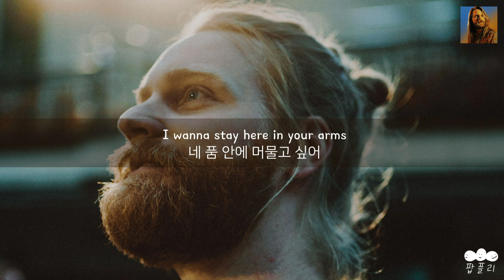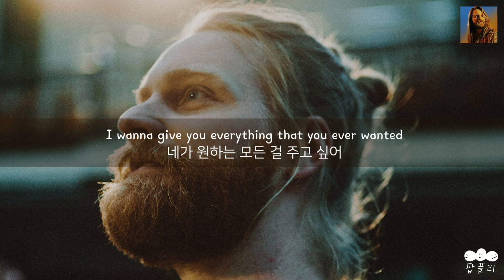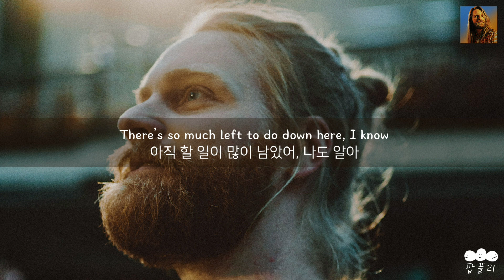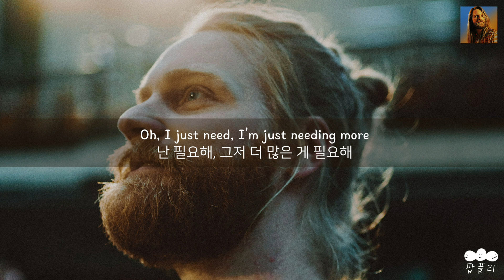장발 토르가 노래를 부르네🧔‍♀️ [가사 번역] 샘 라이더 (Sam Ryder) - More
"흰머리와 황혼은
가까워질 때까진 멀게만 느껴지지⏰"

아티스트: 샘 라이더 (Sam Ryder)
제목: More
앨범: More

가사📝
I wanna climb
올라가고 싶어
I wanna dive into the deep blue
저 푸른 바닷속으로 뛰어들고 싶어
I wanna run, I wanna fly
뛰어다니고 싶어, 날아다니고 싶어
But doing it with you
너와 꼭 함께하고 싶어
Finding a love
사랑을 찾아
Building it up like a cathedral
대성당처럼 쌓아 올려

I wanna see the rest of the world
세상을 보고 싶어
The same way that you do
네가 세상을 보듯이
I wanna be the home that you leave
집이 되고 싶어 네가 떠나고
And you return to
돌아오는 집
I wanna stay here in your arms
네 품 안에 머물고 싶어
As long as I can do
가능한 오랫동안

The silver hair and golden years
흰머리와 황혼은
That seem so far until they’re near
There’s so much left to do down here, I know
아직 할 일이 많이 남았어, 나도 알아
All anyone wants is just
사람들이 원하는 건 그저

More time, more life
더 많은 시간, 더 많은 수명
More healing
더 많은 치유
More love, more us
더 많은 사랑, 더 많은 우리
More feeling
더 많은 느낌
Oh, I just need, I’m just needing
난 필요해, 그저 필요해
More you
더 많은 너
More nights for dreaming
꿈을 꿀 수 있는 더 많은 밤
These days go by so fast and I
시간이 너무 빠르게 가, 그리고 난
Oh, I just need, I’m just needing more
난 필요해, 그저 더 많은 게 필요해

I want you to see the sun coming up
네가 일출을 봤으면 좋겠어
Over the pyramids
피라미드의 너머로
I wanna give you everything that you ever wanted
네가 원하는 모든 걸 주고 싶어
Oh, but I just need, I just need more time
난 필요해, 그저 더 많은 시간이 필요해

There’s not enough time
시간이 부족해
In one life
한 일생에
For you and I
너와 나를 위한
시간이 부족해